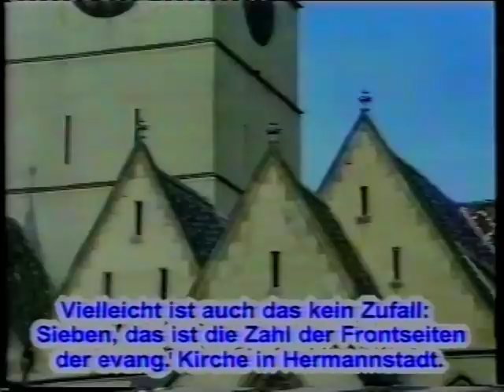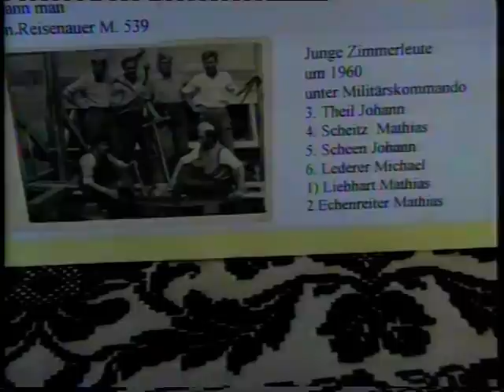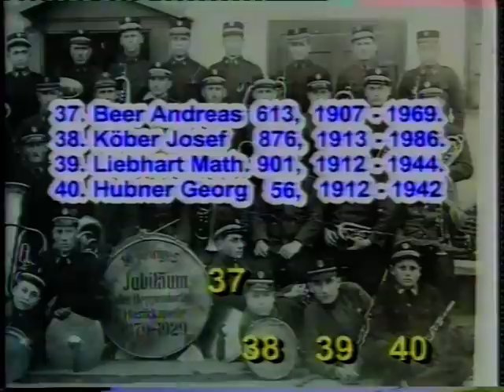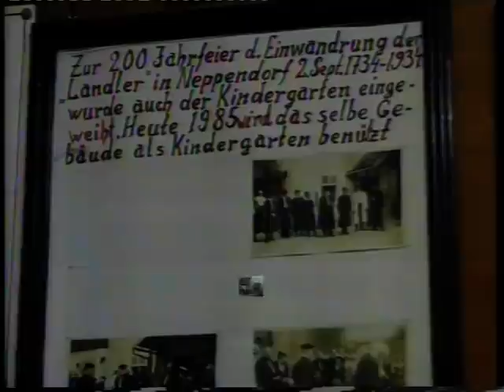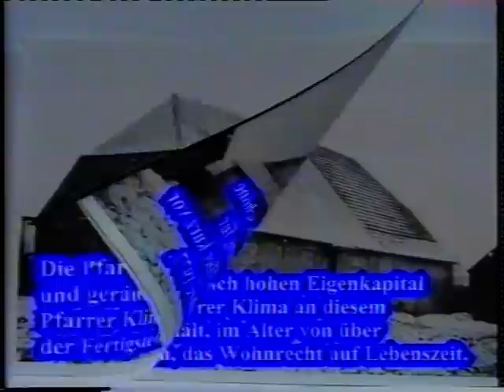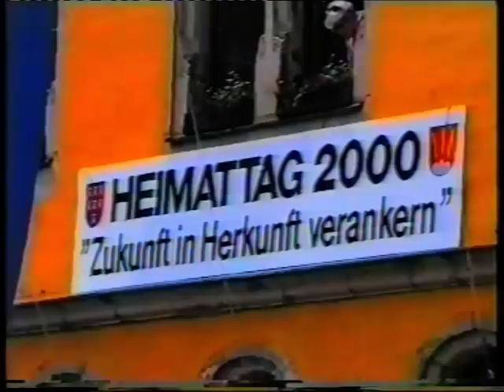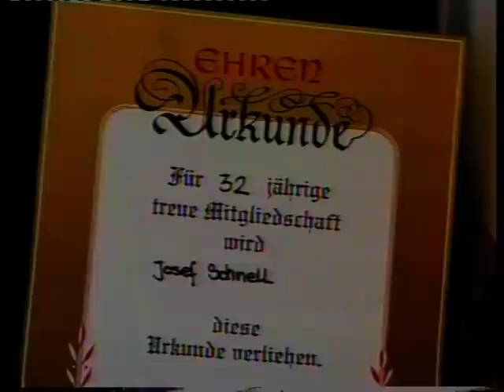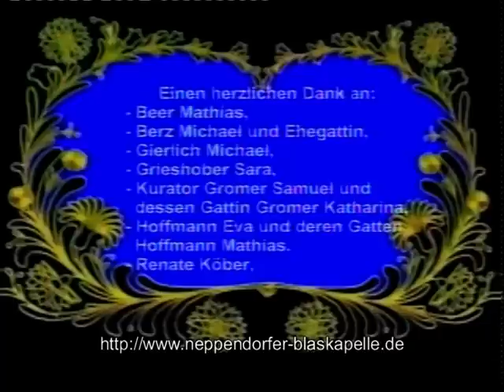Geschichte der Neppendorfer Blaskapelle • 1879 - 1999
Anläßlich des 120-ten Jubiläums der Blaskapelle, fand im Oktober 1999, in Crailsheim, (Schnelldorf) ein Fest statt.
Wir erinnern uns der Neppendörfer Blaskapelle!
Die Neppenndörfer Blaskapelle wurde 1879 gegründet und umfaßte jenerzeit 14 Mitglieder.
Nach einigen finanziellen Anfangsschwierigkeiten, schaffte sie es nach und nach sich immer mehr zu etablieren und war schon bald aus dem Leben der Gemeinde nicht mehr wegzudenken. Die Blaskapelle hatte schon immer die Aufgabe Feste innerhalb der Gemeinde zu unterstützen, aber auch bei Trauerfällen auf die Leidtragenden
seelsorgerlich einzuwirken. Aus der Kapelle gingen zahlreiche "Schrammeln" hervor, gebildet von leidenschaftlichen Musikanten, die nebst Blasmusik sich auch modernerer Musik widmeten.1902 wurde für die Kapelle erstmals eine Uniform entworfen.
Das Weiterbestehen der Kapelle wurde während des ersten Weltkrieges sehr bedroht und im zweiten Weltkrieg gar unterbrochen.
Doch jedesmal war die Liebe zur Musik stark genug um danach mit neuem Elan weiterzumachen.In der Festschrift anläßlich des 50-jährigen Jubiläums der Kapelle findet man folgende Worte: "50 Jahre mühevoller Arbeit sind verstrichen seitdem durch
die Väter und Gründer der Neppendörfer Musikkapelle der erste Walzer angestimmt wurde. Dieser erste Walzer hat einen Funken in alle musikliebenden Herzen hineingetragen, welcher sich im Laufe von 50 Jahren zur lodernden Flamme entwickelt hat. Wir hoffen, daß dieser Geist noch weitere 50 Jahre und darüber hinaus in diesem Sinne erhalten bleibe, so können wir mit voller Zuversicht sagen - In Neppendorf stirbt die Musik nicht bald aus -.Aufgrund der Auflösung der Gemeinde, ist inzwischen die Musik in Neppendorf (seit 1994) zwar verstummt, aber der musikalische Geist der Neppendörfer ist nach wie vor ungebrochen.
In Crailsheim, bei Schwäbisch Hall, gibt es inzwischen 18 Neppendörfer die sich bei verschiedenen Anlässen zusammenfinden um zu musizieren und altes Brauchtum neu aufleben zu lassen.Und man bemüht sich weiterhin, auch die jüngere Generation für Blasmusik zu begeistern. Wir wünschen der Blaskapelle weiterhin viel Erfolg!
(Erwin Köber)
Film, Komentare u. Bearbeitung: Hans-Martin Zakel